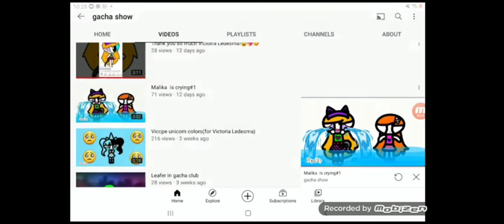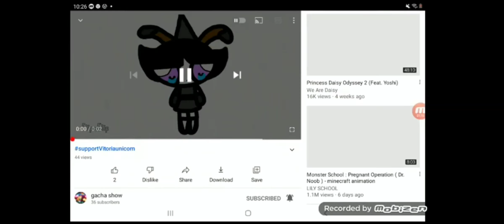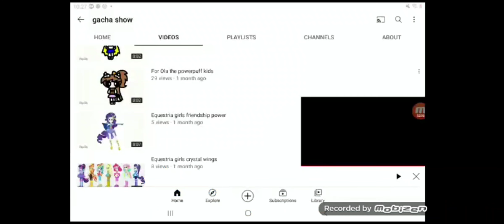wow!you really like me princess Peach?!😃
princess Peach really likes me😁